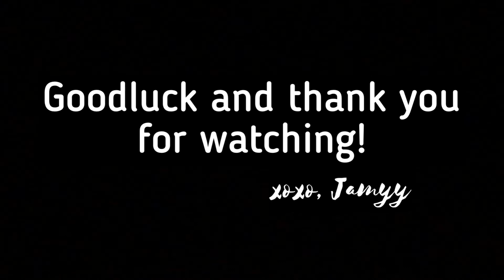DYRROTH BUILD + GAMEPLAY AND ANNOUNCEMENT | Jamyy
The Prince of Abyss has arrived and it’s time to try him on rank. Watch the video until the end for some announcement.

Gusion VENOM skin clip: Mobile Legends Arks
Video editor: iMovie, InShot